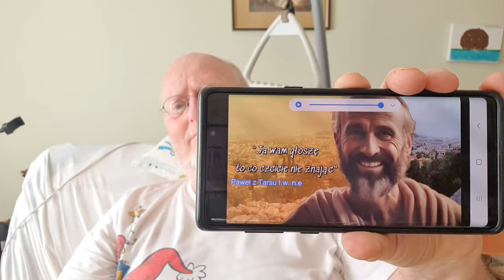294. Trochę wzruszeń mojego serca. Dlaczego widzę kościół nieco inaczej?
Od trzech lat leżę na łóżku zacewnikowany. Cewnik wymieniamy co 10 tygodni.  Rozumiem Cię doskonale😢.
Komunikat dla facetów około 50tki,  róbcie sobie badanie poziomu PSA. To nie boli,  ale jak zaniedbałem to,  to teraz boli,  oj boli.  Opowiadam o tym na moim kanale: